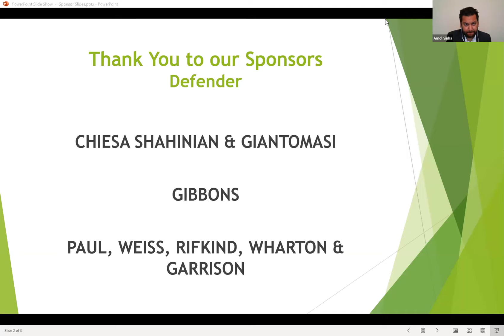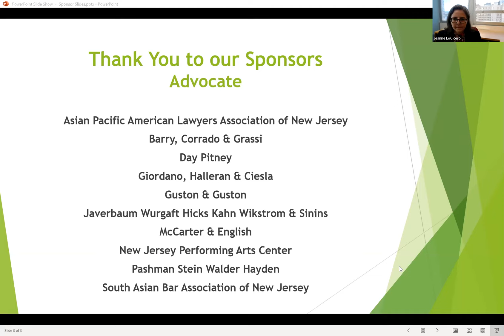Raising the Bar: Civil Rights, the New Jersey Supreme Court, and the ACLU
Join the American Civil Liberties Union of New Jersey for "Raising the Bar: Civil Rights, the New Jersey Supreme Court, and the ACLU" with opening remarks by the honorable retired New Jersey Supreme Court Justice Jaynee LaVecchia.

We’ve brought together attorneys who have argued in recent and notable cases for a discussion on the state of civil rights at the state's highest court. Get a front-row seat for a conversation about the cases and legal issues that will shape the future of civil rights in our state.

Opening Remarks:
Retired New Jersey Supreme Court Justice Jaynee LaVecchia, Partner, McCarter & English, with remarks on judicial independence.

Panelists:
CJ Griffin, Partner & Director of the Stein Public Interest Center, Pashman Stein Walder Hayden, and Vice President of the ACLU-NJ Board of Trustees.
Lawrence S. Lustberg, Director of Commercial & Criminal Litigation, Gibbons P.C.
Alexander Shalom, Senior Supervising Attorney & Director of Supreme Court Advocacy, ACLU-NJ.
Karen Thompson, Senior Staff Attorney, ACLU-NJ.

Moderator:
Catherine Weiss, Partner & Chair of the Lowenstein Center for the Public Interest, Lowenstein Sandler.